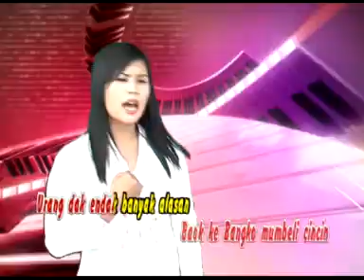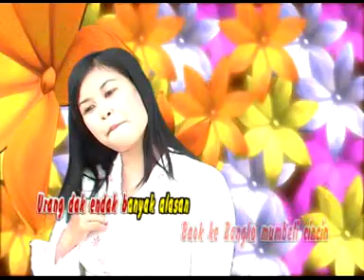LAGU JAMBI - ISWANDI & WULAN SARI - BUKILAH KATO ♪♪ Official Music Video - APH ♪♪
♪ ALBUM DAERAH JAMBI ♪
Video Klip ISWANDI & WULAN SARI - BUKILAH KATO
Isi Video Ini Adalah Milik VCR ( Vita Sari Record ) Namun beberapa tahun yang lalu Pihak Vita Sari Record telah Menjual Semua Master vcd Lagu atau video Yang berLebel VCR ( Vita Sari Record ) Kepada Pihak APH ( Anima Production House ) Maka Semua Video Lagu Daerah Jambi Yang berLebel VCR Sudah Sah Menjadi Hak Milik ANIMA PRODUCTION HOUSE.
Salam
Produser APH ( Anima Production House )
Jacky

Akun Youtube Resmi  ANIMA PRODUCTION HOUSE [ APH ]